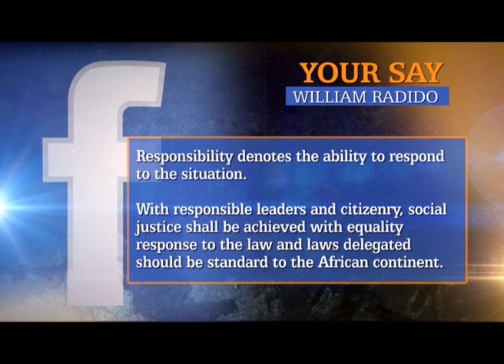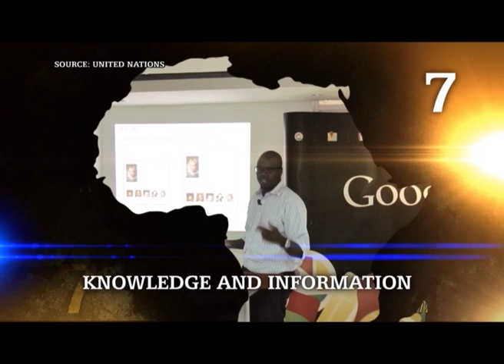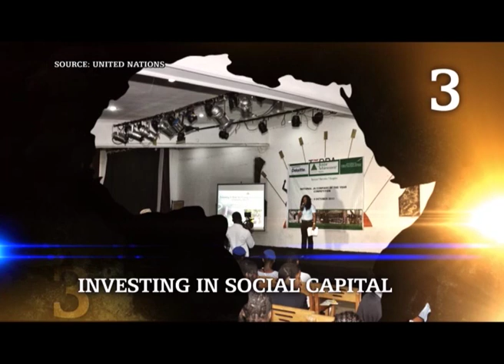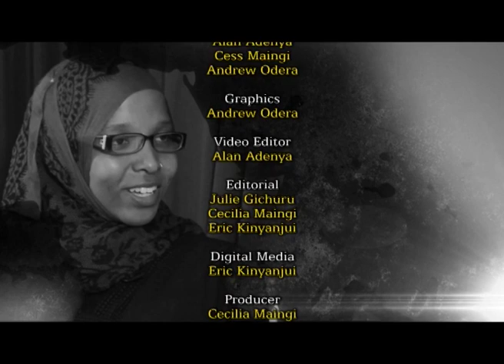ALD Panel Session on Social Justice and Inclusion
Julie Gichuru moderates a panel session discussing matters Social Justice and Inclusion. Guests include Benedict Wachira, Samia Omar and  Abdul Noormohamed.